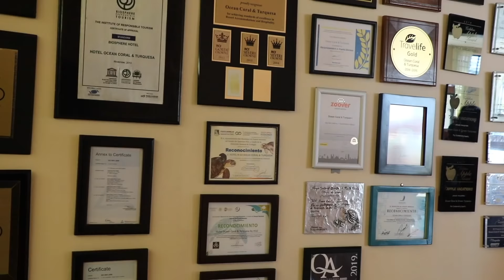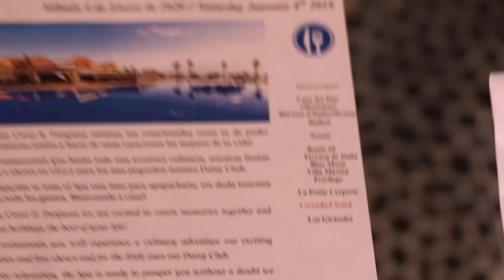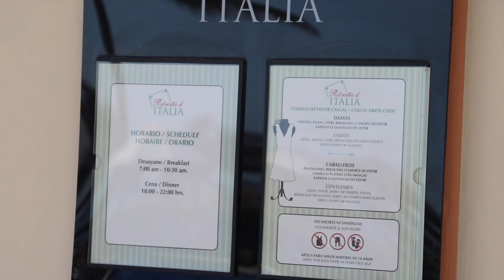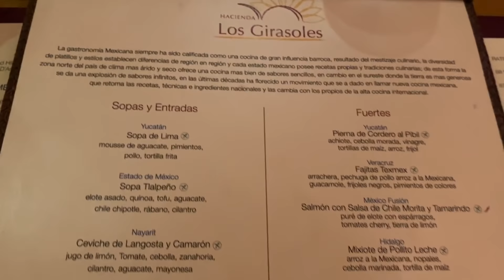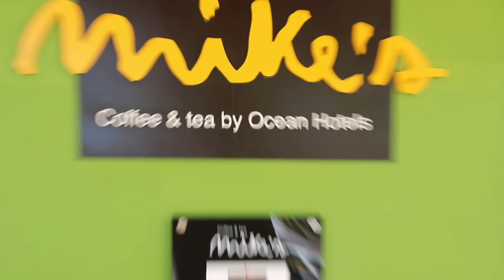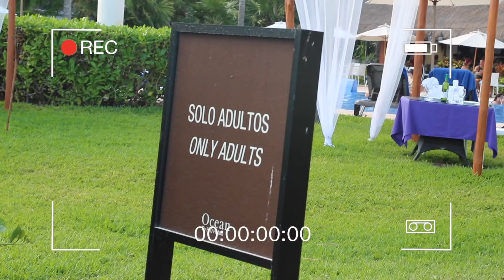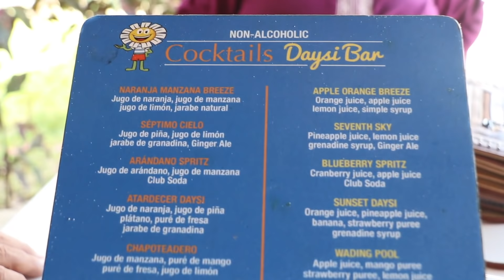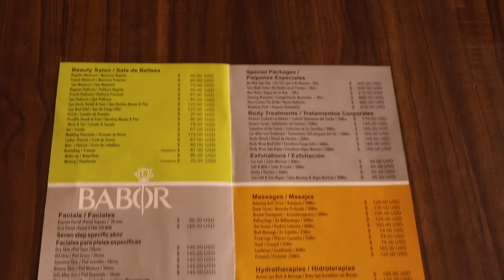🔴 IMPRESIONANTE Hotel OCEAN CORAL PUERTO MORELOS (CANCÚN) 😱 1 TODO INCLUIDO, 5* MUY BARATO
cancun cancunbarato whattodoincancun Descubrimos un HOSPEDAJE HOTEL con TODO INCLUIDO 5 estrellas super BARATO!!!... Conoce COSTOS, TIPS, COMO LLEGAR, QUE INCLUYE, VALE LA PENA?, una opción de hospedaje por 3 dias, 4 noches, todo incluido por menos de $6,500 pesos POR PERSONA comparado vs los Hoteles LUJOSOS TODO INCLUIDO en Cancún, O Riviera Maya, HOTEL OCEAN CORAL TURQUESA cerca de CANCÚN ubicado en Puerto Morelos ¡TODO INCLUIDO! RESEÑA DEL HOTEL, El hotel esta en la zona hotelera de Puerto Morelos, entre Cancún y Playa del Carmen tiene una playa FANTASTICA ideal para niños, Esta opción de hotel es economica y si tienes poco presupuesto y con buena atencion y sobre todo muy barato, es 100% familiar y con plan todo incluido, con area de niños y alberca espectacular. CANCUN y Puerto Morelos.

✅ Te dejamos los datos de nuestra Agencia de viajes "Chavos Vlogs Viajes" A NIVEL NACIONAL ubicada en LEÓN GUANAJUATO (No importa que vivas en cualquier parte del mundo):

😍 🏝 Nuestra agencia de viajes "Chavos Vlogs Viajes", ubicada en LEÓN GUANAJUATO, Somos 1 AGENCIA DE VIAJES 100% REAL, CERO FRAUDES 100% SEGURA y AVALADA por nosotros, Y con MUCHA EXPERIENCIA, registrada ante SECTUR, aguas con los fraudes...  Checa nuestras promociones completas en nuestra FAN PAGE OFICIAL:

🔥 Quieres ir al HOTEL XCARET MÉXICO o al HOTEL XCARET ARTE o a los parques de experiencias XCARET, tenemos una PROMOCIÓN para tus reservas con hasta 45% de descuento en TODOS los parques 😱😲🔥...

TOURS CANCÚN, LOS CABOS, CABO SAN LUCAS, HOTELES TODO INCLUIDO, TOURS EN PUERTO VALLARTA, CDMX todo con la seguridad de que somos 100% REALES evita fraudes y compra con nuestra agencia "Chavos Vlogs Viajes".

MY MUSICAL GEAR - geni.us/Ai0w
Stream on Spotify! it helps me out a LOT!